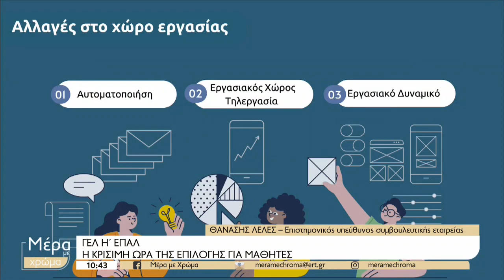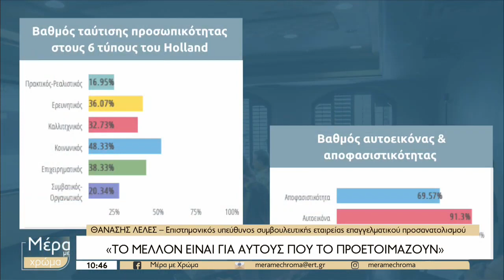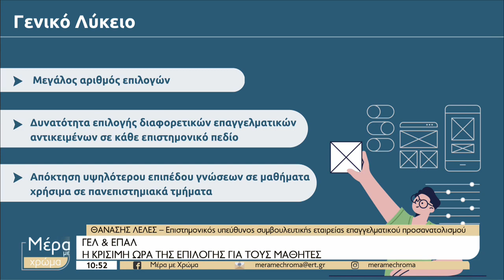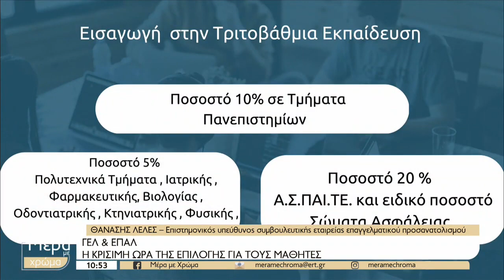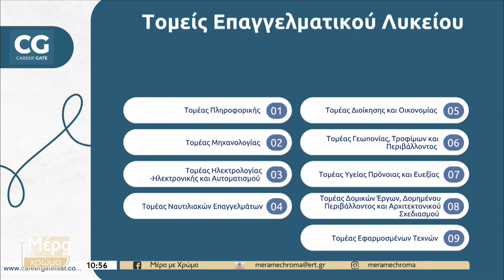Η κρίσιμη ώρα της επιλογής για μαθητές: Επαγγελματικός Προσανατολισμός | Θανάσης Λέλες | Career Gate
Ο Eπιστημονικός Yπεύθυνος της Career Gate Θανάσης Λέλες, μίλησε ζωντανά στην εκπομπή Μέρα με Χρώμα της Έλσας Ποιμενίδου στην ΕΡΤ3 σχετικά με τον επαγγελματικό προσανατολισμό, επιλογή λυκείου ΓΕΛ ή ΕΠΑΛ, το κορυφαίο τεστ επαγγελματικού προσανατολισμού C.G.T. και τον χρυσό κανόνα επιλογής σπουδών και επαγγέλματος. Το μέλλον είναι για αυτούς που το προετοιμάζουν!

Career Gate
Σύμβουλοι Επαγγελματικού Προσανατολισμού